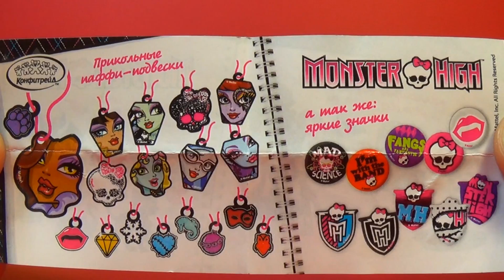3 ICE CREAM surprise eggs!!! Disney Cars MARVEL Spider Man MONSTER HIGH mymillionTV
3 ICE CREAM surprise eggs!!! Disney Cars MARVEL Spider-Man MONSTER HIGH mymillionTV
Hello! I will show You unboxing 3 surprise eggs and toys! I have Mickey Mouse, Peppa Pig, Srar Wars and other!

Title: The Big Beat 80s
Genre: Dance & Electronic